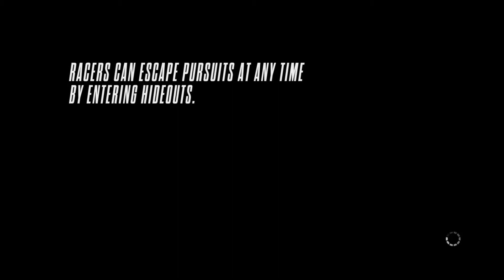Need For Speed Rivals McLaren P1 Gameplay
Specs:
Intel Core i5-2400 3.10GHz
nVidia GeForce GTS450
RAM: 4 GB